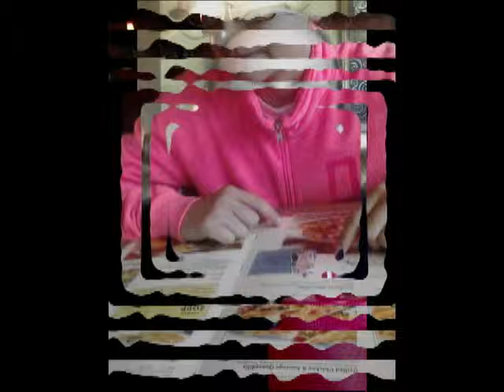ARIEL MIA GARCIA PHONE PICS PETER GIARDINA VIDEOS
some random takes of ariel..